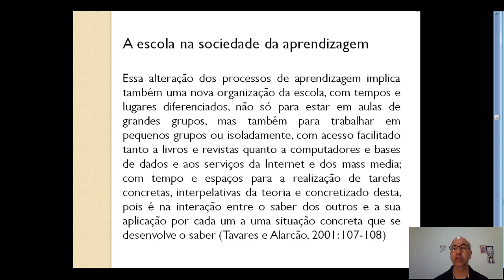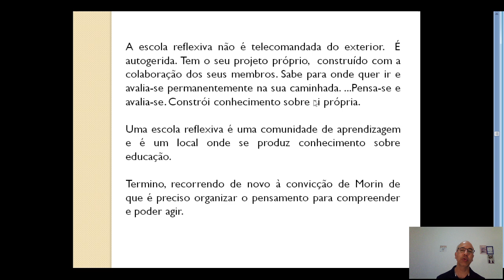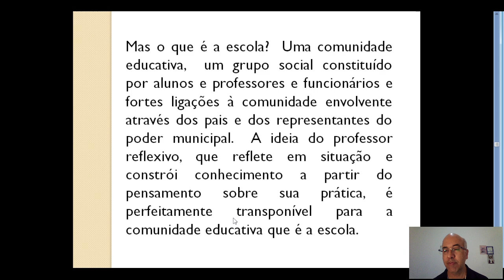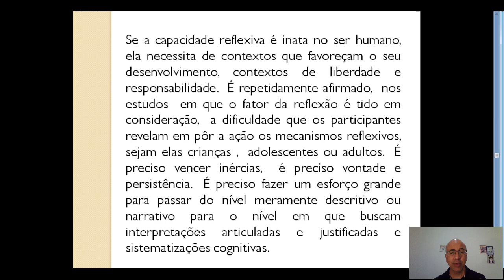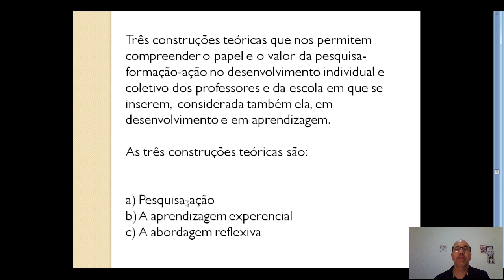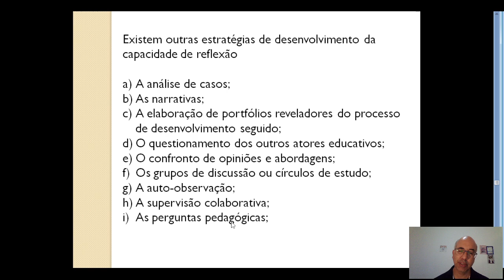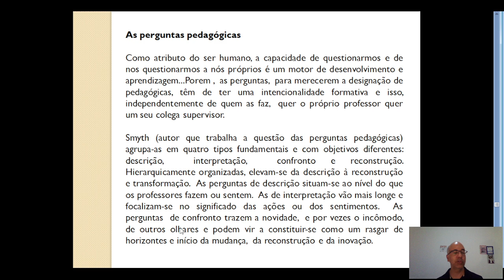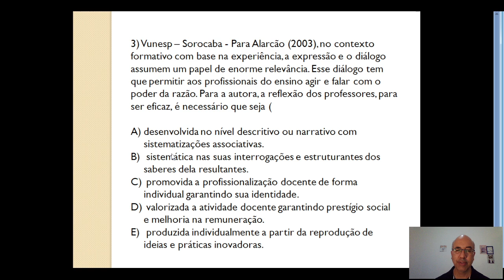Professores reflexivos numa escola reflexiva? Isabel Alarcão - Parte 2.